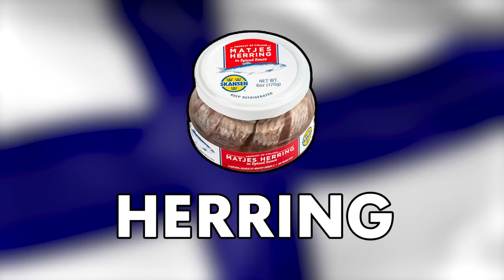Americans Try The World's Strangest Foods